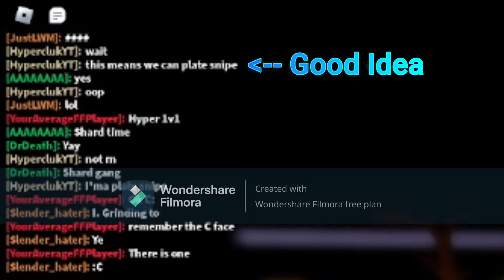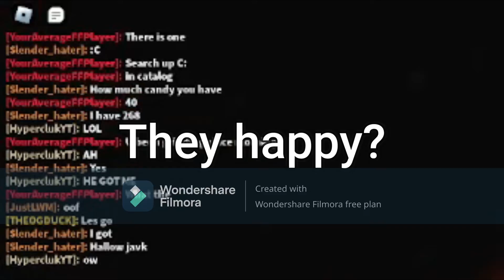What happened to shard? YT vid with a different youtuber | Slap Battles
Add me on discord! - LWM_416#1000